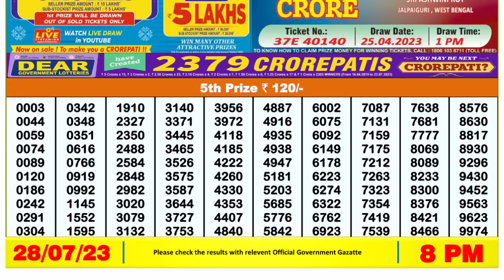Dear Lottery Sambad 8pm today 28.07.23 Nagaland State Lottery Result